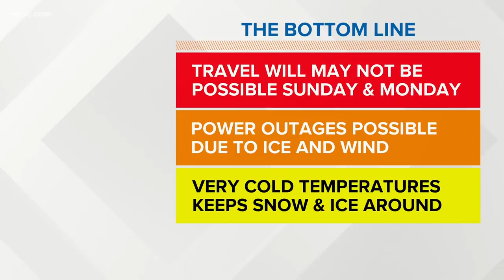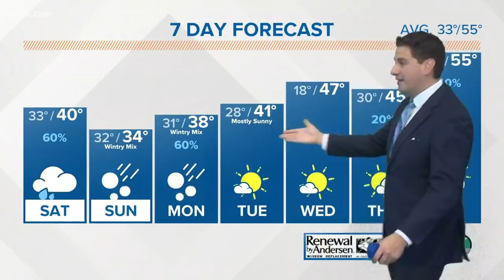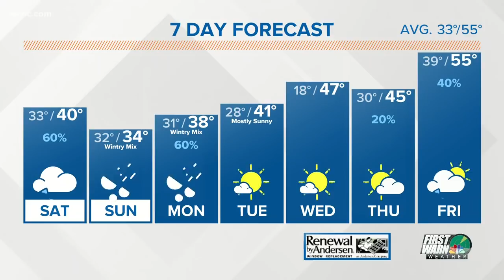Saturday: Winter Storm Update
Rain Today with a changeover to heavy snow and ice tomorrow morning and afternoon. The most snow will be in the mountains over a foot.